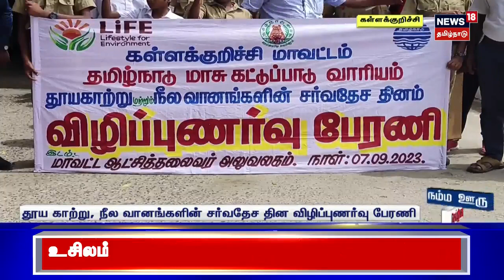Students | விலையில்லா மிதிவண்டி - சட்டமன்ற உறுப்பினரை செண்டை மேளம் அடித்து வரவேற்ற மாணவர்கள்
விலையில்லா மிதிவண்டி - சட்டமன்ற உறுப்பினரை செண்டை மேளம் அடித்து வரவேற்ற மாணவர்கள். செய்திகளை துல்லியமாகவும் துரிதமாகவும் வழங்கும் தமிழகத்தின் முதன்மை செய்தி தொலைக்காட்சி உங்கள் நியூஸ்18 தமிழ்நாடு.